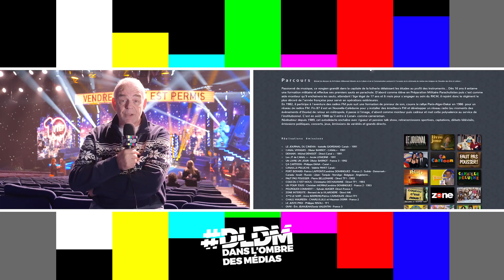Rencontre avec Didier Froehly, réalisateur aux 30 ans de carrière !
Dans cette nouvelle vidéo, partons à la rencontre de Didier Froehly, réalisateur aux 30 ans de carrière.

En 3 décennies, ce grand Monsieur de la télévision aura cumulé des milliers d'heure d'antenne, et réalisé des centaines d'émissions, parmi lesquelles... Coucou C'est Nous, Fort Boyard, La Roue de la Fortune, le Juste Prix, Tout le Monde en Parle, Combien Ça Coute, Qui Veut Gagner des Millions, la Maillon Faible, Téléfoot, Les Finales de Koh Lanta, The Voice, TPMP, Vendredi Tout Est Permis... sans oublier la couverture de nombreux événements avec le passage à l'An 2000, les JO de Barcelone et d'Atlanta ou encore les cérémonies d'ouvertures et de clôture du Festival de Cannes...

🎥 COULISSES TV - COMMENT FONCTIONNE UN PROMPTEUR ?

🎥 CINÉMA - OPTICIEN POUR LE CINÉMA, Hugues nous parle de son métier !

-- CONTACT / DANS L'OMBRE DES MÉDIAS --